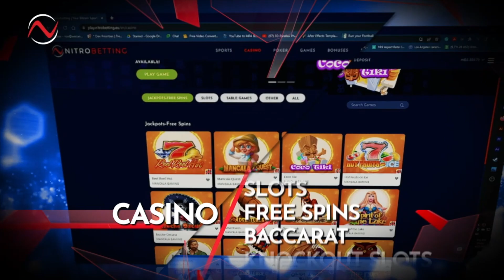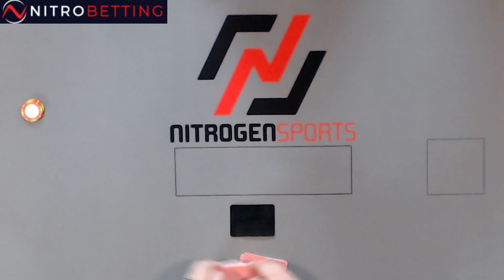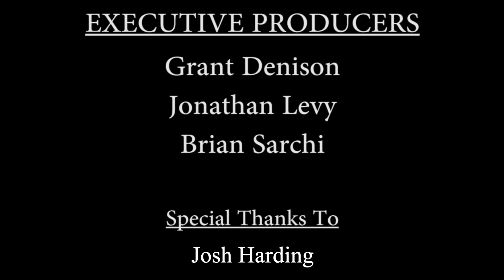Poker Time: Audacious Bluffs and Monster Pots!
It's a brand new session of our 5/10/20 game. Get ready for some serious action!